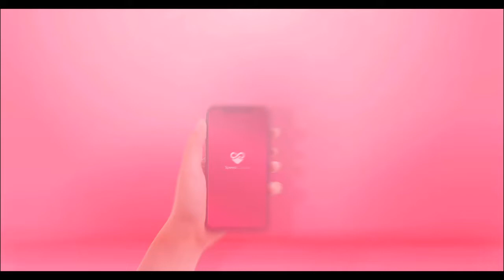Nỗi Ám Ảnh Kinh Hoàng Của Người Đẹp Khi Bị Việt Thi Chèn Ép | MNET FILM